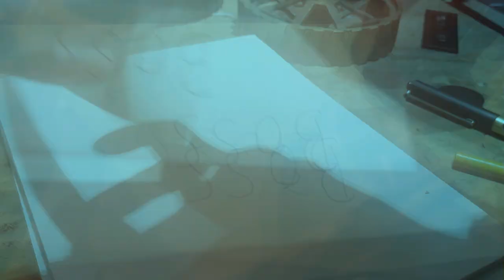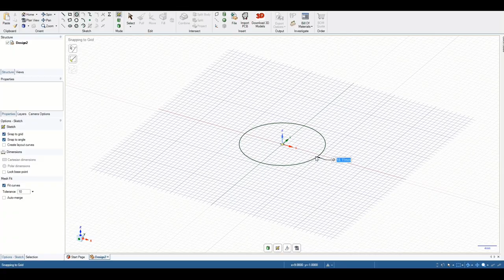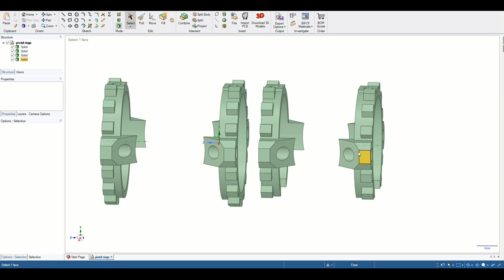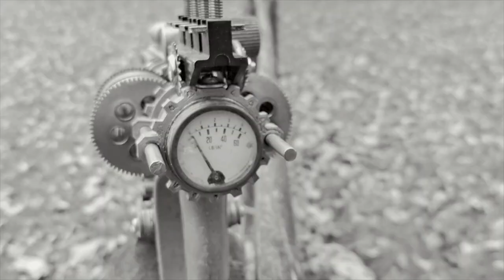Clockwork Colt, the making of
I make a double chambered Steampunk pistol too add to the cosplay arsenal. But nefarious miss happenings attempt to foil my plans.